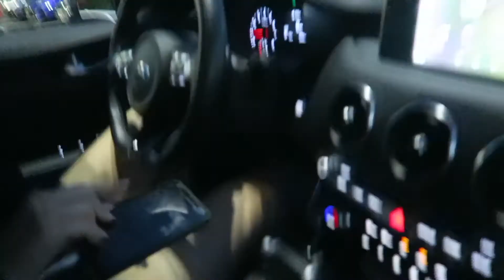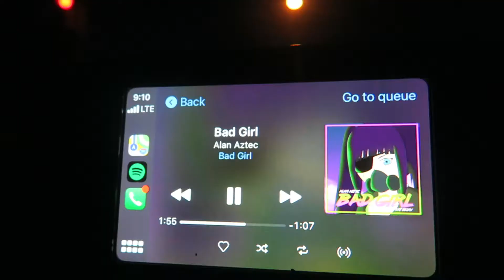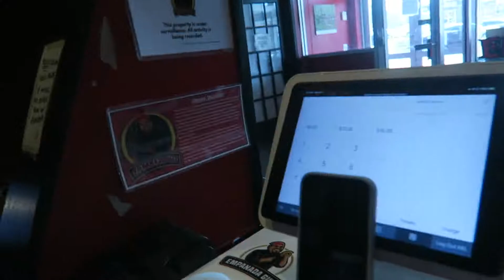my first vlog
Hey y’all so I am still very new to the whole vlogging thing and I am kinda all over the place, so please bare with me and my sucky editing :) thanks for watching shawtys

See what I am up to :)